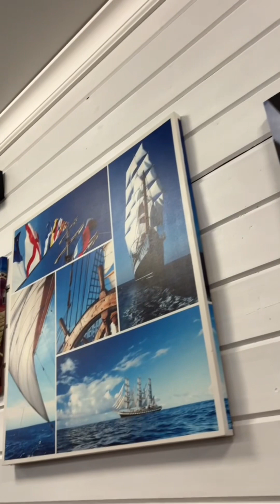Перегнали хаусбот из Завидово в Москву!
Перегнали хаусбот из Рэдиссон Завидово в Москву!

Теперь стоим до весны в яхт-клубе ЦСК ВМФ на Химкинском водохранилище

Наш адрес: Ленинградское шоссе 25А, стр. 1